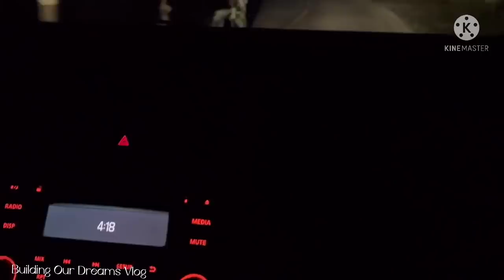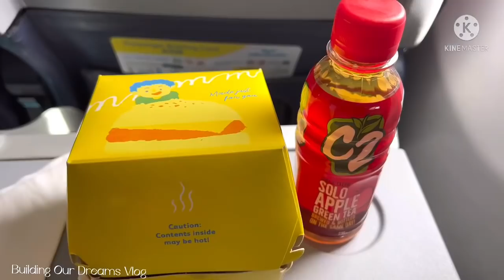✈️OUR FLIGHT JOURNEY DAVAO AIRPORT TO MANILA NINOY AQUINO AIRPORT AND BACK | AIRBUS!